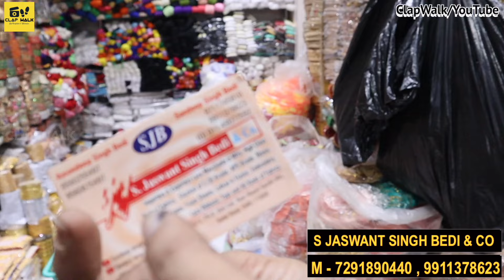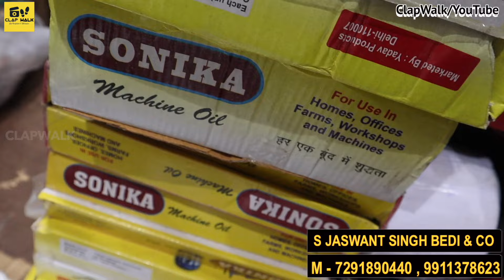LACE WHOLESALE MARKET IN SURAT| LACE DESIGN BLOUSE | BRANDED LACE LATKAN⛄️GPO LACE फैंसी लेस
मात्र - 1/ से BRANDED LACE LATKAN⛄️GPO LACE | LACE WHOLESALE MARKET IN SURAT| LACE DESIGN BLOUSE

Laces Latkan Wholesale market in Delhi | Fancy lace Chandni Chowk kinari bazar Wholesale market  फैंसी लेस किलो के भाव से इस से सस्ता कही नही मिलेगा | Lace | Wholesale Market | Latkan Dori  ‪@textileadda‬

Shop name - S.B JASWANT SINGH BEDI & CO.
 Address - 5512, PNB Wali Gali , Near Masjid Gandhi market ,  Sadar Bazar
 Delhi  - 110006
(आर्डर करने के लिए) Call for Order - 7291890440

 Connect to us on Facebook पर खोजे -   / clapwalk07

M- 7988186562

biggest wholesale lace
LACE LATKAN KALIREY WHOLESALE MARKET | LADIES TAILORING WHOLESALE MARKE IN DELHI SADAR BAZAR

LACES LATKAN KALIREY BUTTON WHOLESALE MARKET | TAILORING MATERIAL WHOLESALE MARKET
tailoring material wholesale market in delhi
tailoring material wholesale market
tailoring items wholesale in delhi